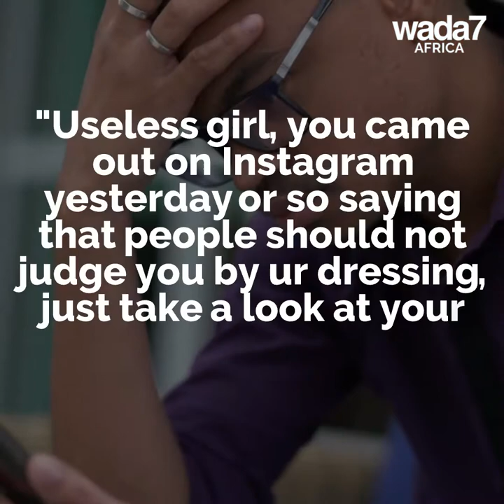Efia Odo claps back at her detractors 😡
Efia Odo claps back at her critics after they attack her lifestyle 😡